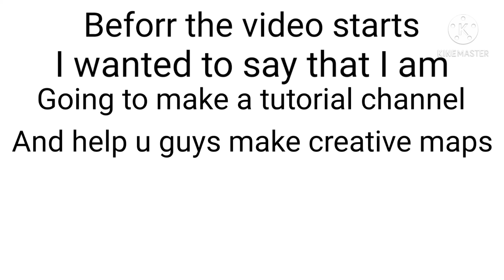Dual pistols are BACK | Fortnite Battle Royale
Hey guys! Hope you like the video!!! If you want to download Fortnite go to the Epic Games Website to download it!!! Also if you want my friends YouTube Channels here they are